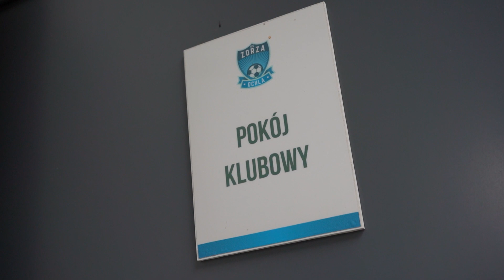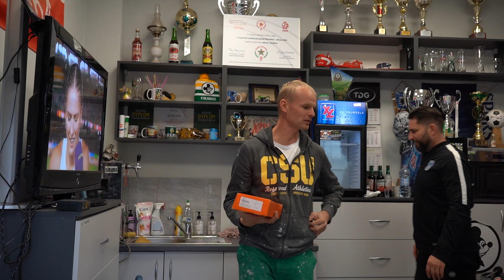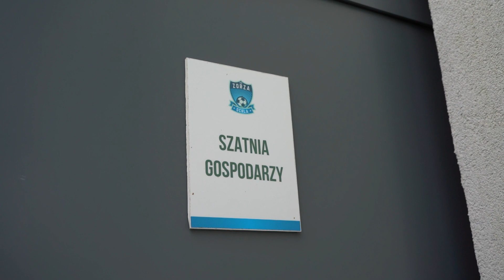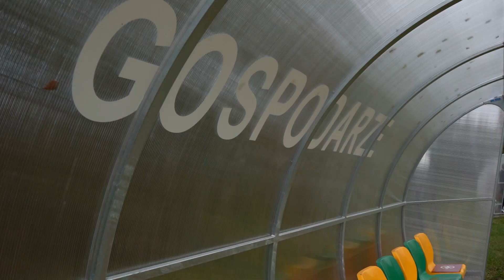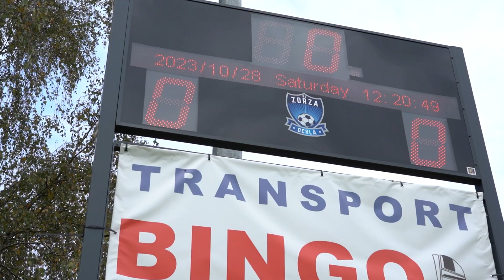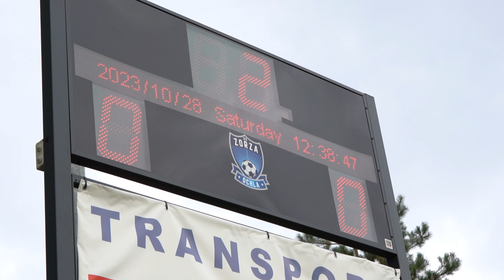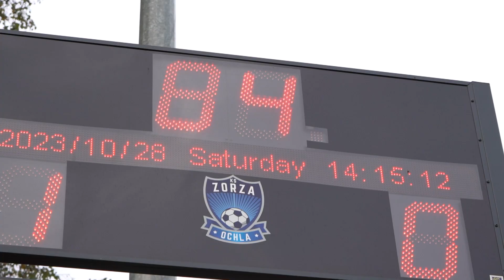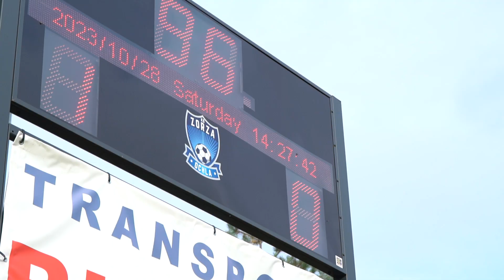Vlog #19 Wracamy na dobre tory! Zorza Ochla vs Budowlani Lubsko.